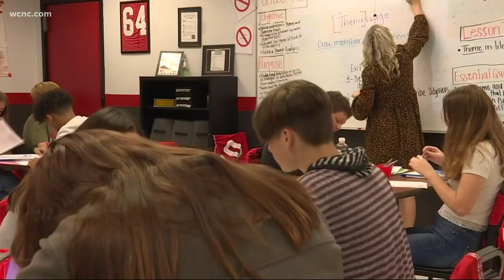Changes made to Fort Mill dress code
It comes after students and parents voiced their concerns, calling previous rules unfair. Parents said young women were being targeted unfairly.